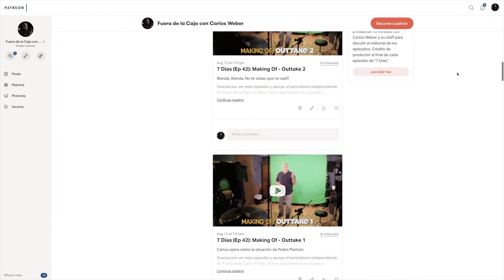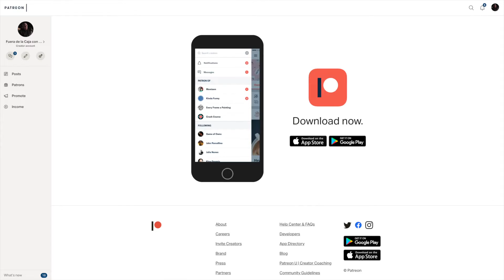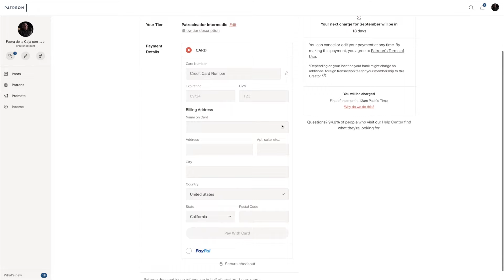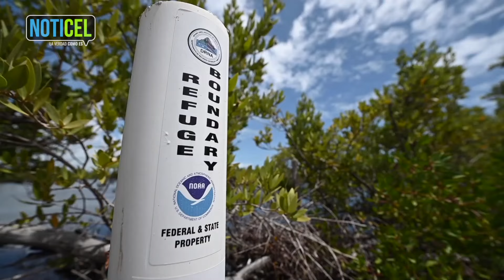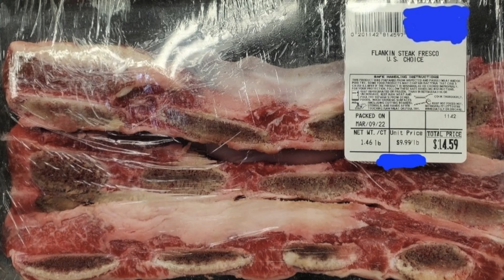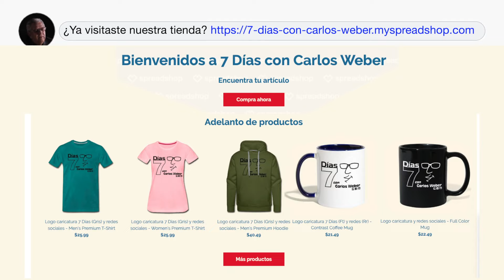7 Días (Ep 172 Versión Corta): Fallece Robert Rabin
Noticias y comentarios de la semana (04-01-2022): Todo está "peachy" en el estado del país, fallece Robert Rabin, Mariana Nogales destapa ventas y ocupaciones ilegales de tierras y playas en Salinas que han destruido recursos naturales que estaban protegidos por el gobierno local y federal, y grupo de senadores somete propuesta para limitar el aborto a las 22 semanas.

Estamos celebrando tres años gracias a tu apoyo. Con tu aportación nos ayudas a producir nuestros videos además de difundir la noticia local. Visita nuestra página de Facebook y dale "like". Recuerda darle click a la campana para que te lleguen las notificaciones de nuestros videos nuevos.
Ahora nos puedes dar más apoyo visitando nuestra tienda web. Visita este enlace

Producido por Falcon Productions & Digital Recording.
Dirección: Giann Rivera
Producción y edición: Gumpi Falcón
Libreto: Carlos Weber